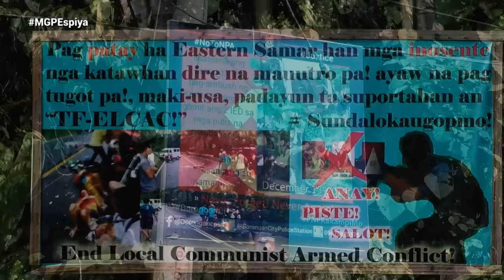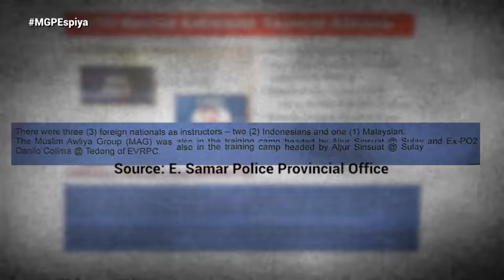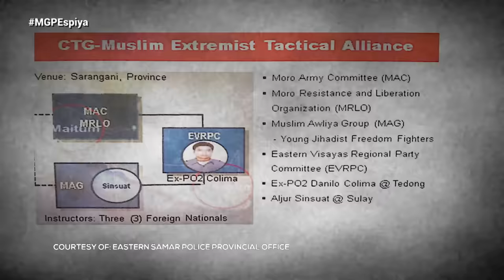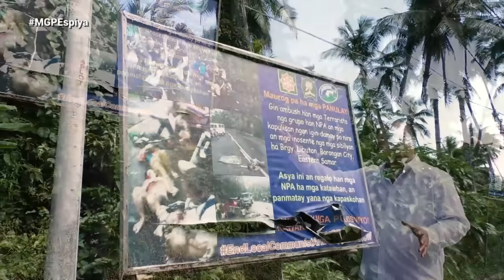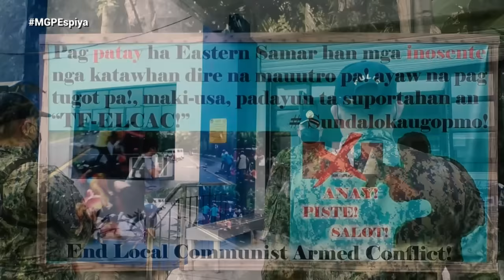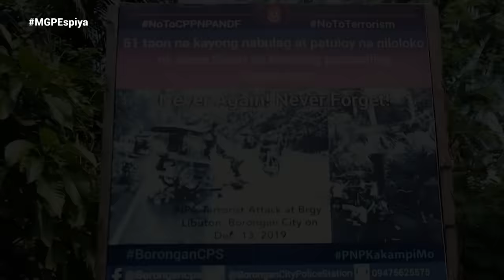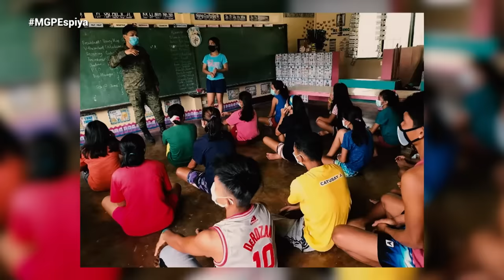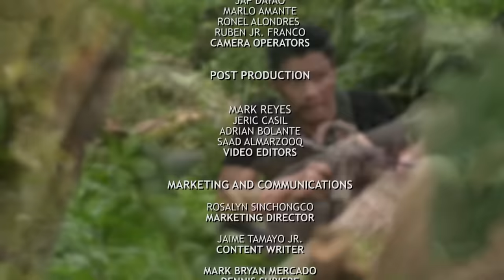Espiya | Magandang Gabi Pilipinas